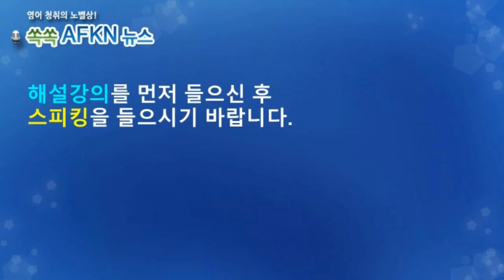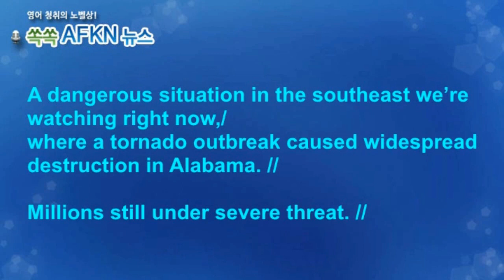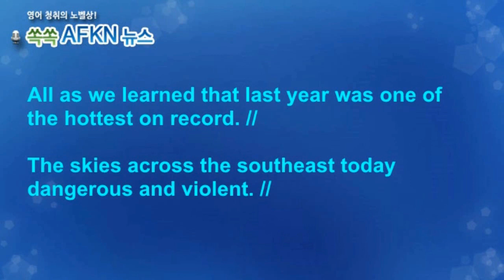[영어뉴스청취] 기후변화와 토네이도_스피킹강의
★★★이벤트★★★
1. 구독자 수가 지금의 약 두배인 8천명 도달 시
2. 또는 해설강의 월 평균 조회수 1000회 도달 시